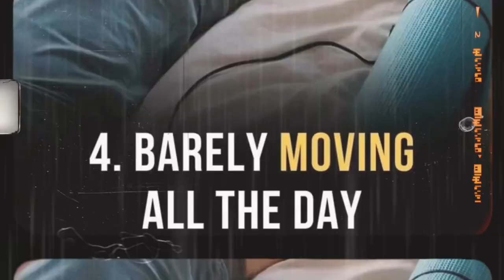COISAS QUE ESTÃO ACABANDO COM O TEU CÉREBRO 🧠 EM 2023